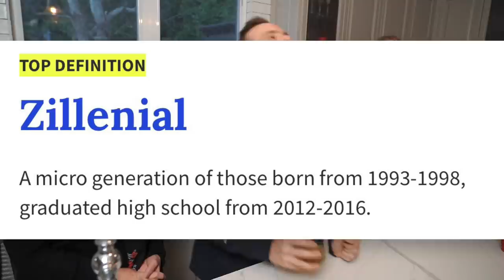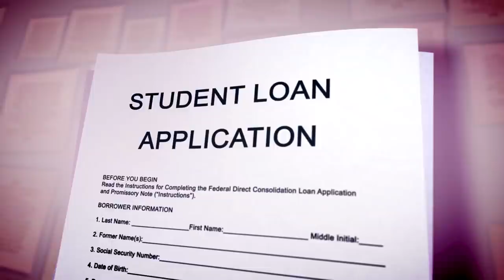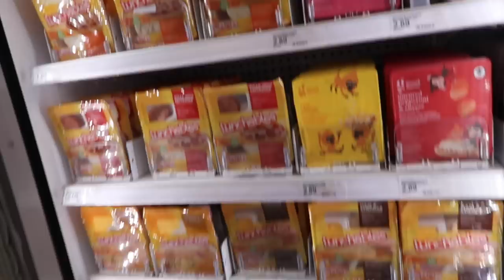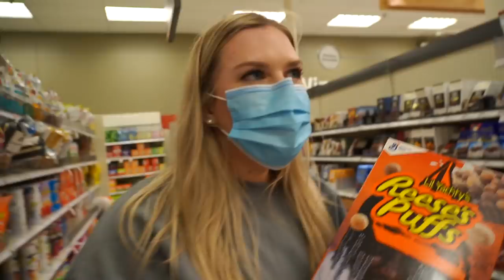Early 2000’s Shopping Challenge!